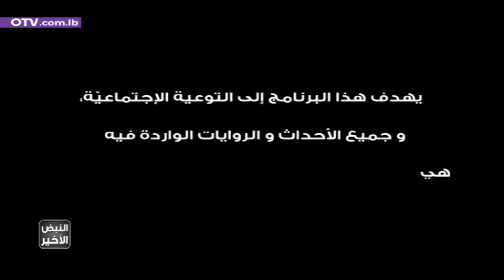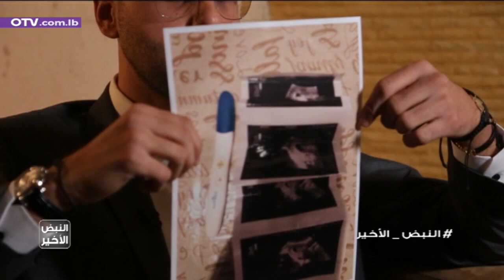النبض الآخير- حلقة ٢٥ لويس اكل صدمة هزّتلو كيانو و خلّتو يغرق بعذاب الضمير (جزء ٢)